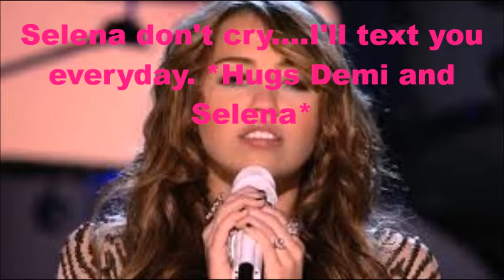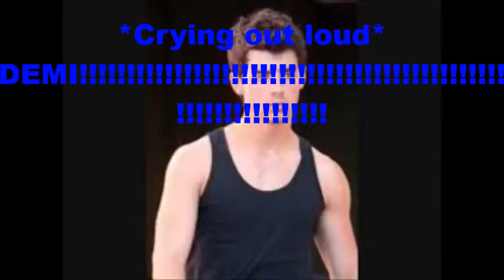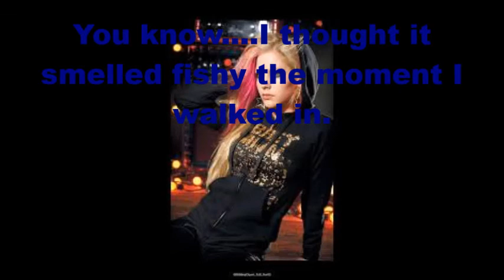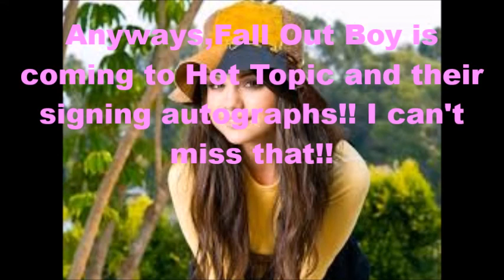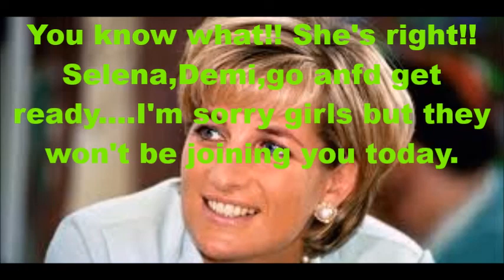No One Ep.1-The Beginning!!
This is the beginning of "No One" .NEXT EPISODE WILL BE IN TEH DESCRPTION BOX! PLZ PLZ PLZ COMMENT! Give me some suggestions on what to do next! -_- XX